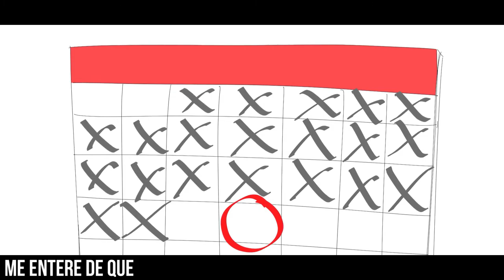+VSQx 【Otomachi Una/音街ウナ Español/Spanish】 Hot Cocoa ~A Restless Night's Song~ 【Vocaloid Cover】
--Español--
Hace como 2 años escuche el cover que hizo(0xxmiochanxx0) en español y después TORA_V4 le hace un Remix a esta canción y me encanto. Por ello quise hacer mi cover pero en español usando también a Otomachi Una pero haciendola cantar en español.

--English--
About 2 years ago I listened to the cover he did (0xxmiochanxx0) in Spanish and then TORA_V4 makes a Remix of this song and I loved it. That is why I wanted to do my cover but in Spanish, also using Otomachi Una but making her sing in Spanish.
【Credits】
Music, Lyrics: Shirokuro-P
ホットココア～徹夜のうた～/Hotto Kokoa ~Tetsuya no Uta~
Original Singer: Kagamine Len
PV: Rice
Vocal: Otomachi Una

El cover que mencione, tambien me base un poco en el. Vayan a ver su canal tiene buenos covers: 0xxmiochanxx0

VSQx Spanish: NIKO-P
 (Por favor escucha primero mi cover antes que lo descargues/Please listen to my cover first before you download it).